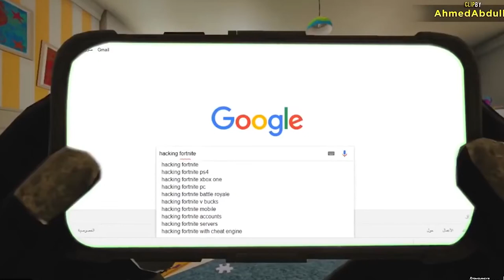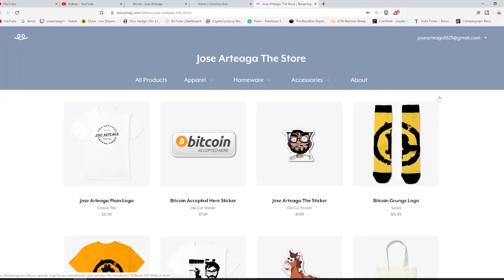The Role of Cryptocurrency in Sports and Gaming - Bitcoin Explained for Dummies 2019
In this episode we discuss The Role of Cryptocurrency in Sports and Gaming - Bitcoin Explained for Dummies 2019

Bitcoin - 18u7EqLDNLfBhpYHQXtqradHkeCQfnL7XA

Litecoin -  Lgqd1qbFFMeuNJFsJP18wXpV3o63ugZK7V

EOS -  josearteaga1

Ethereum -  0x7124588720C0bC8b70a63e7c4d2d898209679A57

Dash - XwRkCMaJX586CaeqTZ4onW59taEsSwbVtF

Digibyte - DKRu3fQJHAyPxYBR8WVnz799dJcjAayeWP

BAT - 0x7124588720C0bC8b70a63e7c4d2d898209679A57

Tron - TWpE3L5mEr2uFonTdCkhsvJVxeRf4HiwHb

Decred - Dsdfc8UwbDWHNz3CHo2JV3omBM3PXTscEW4

ZCASH - t1aCwqv4kr4zg6yXXALm2HUkXbxPYVWqT7f

Sources